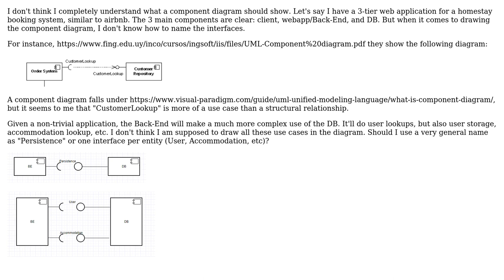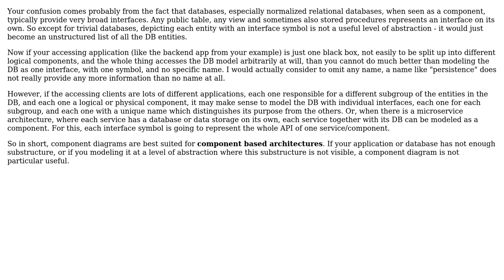How to depict the relationship between a Back-End and a DB in a component diagram?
Software Engineering: How to depict the relationship between a Back-End and a DB in a component diagram?

With thanks & praise to God, and with thanks to the many people who have made this project possible! | Content (except music & images) licensed under CC BY-SA | Music | Images & others | With thanks to user Veysel Ozdemir user Doc Brown user antonro and the Stack Exchange Network Trademarks are property of their respective owners. You are responsible for your own actions.